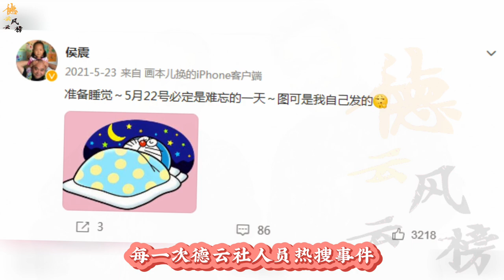【德云社】德云社侯震晒照引热议，看到侯震的文案，观众：吃瓜还得跟着侯爷#侯震